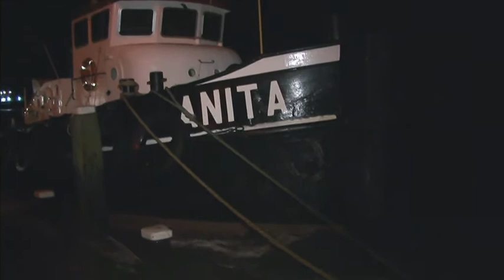GPTV: Waarschuwing voor extra hoog water in Harlingen viel mee.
De Stormwaarschuwingsdienst gaf zondag een officiële waarschuwing uit voor hoog water in Harlingen. Er zou een verhoging verwacht worden van 2,9 meter boven NAP. Dat hield in dat de waterkeringen werden gesloten. Diverse media, waaronder landelijke tv-journaals meldden het hoge water alsof de Elfstedentocht was afgekondigd. Diverse journalisten en fotografen kwamen naar Harlingen om te zien dat er eigenlijk niets aan de hand was. Op Twitter meldde een Harlingers: Iedereen maakt zich druk, alleen de echte Ouwe Seunen blijven rustig.